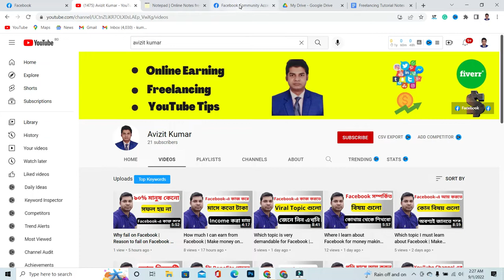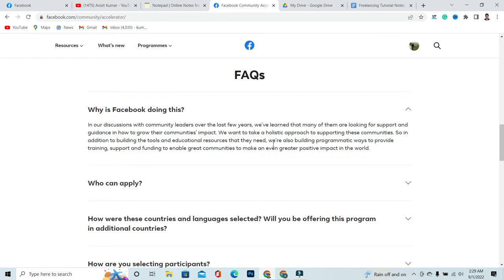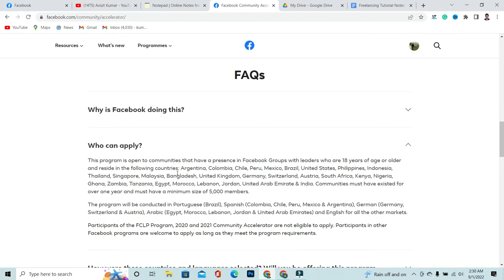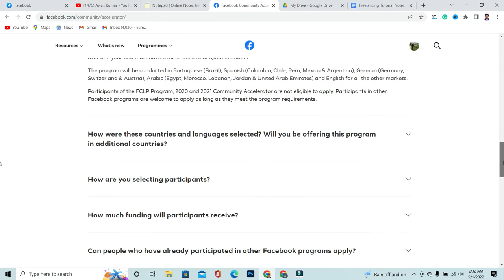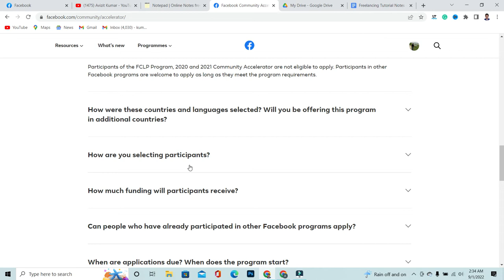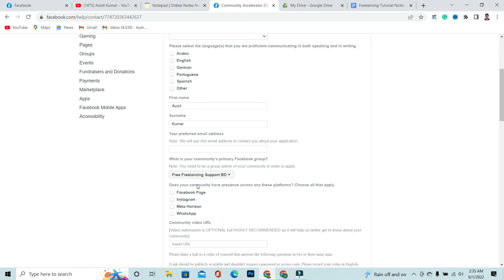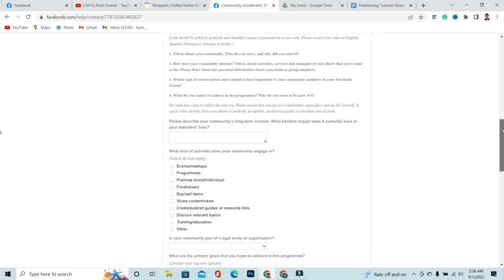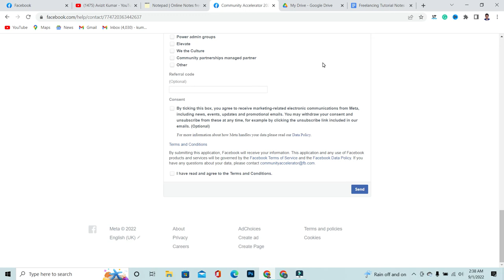How to apply for Facebook community accelerator | Earn $40000 on Facebook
In this video, I am going to show you How to apply for Facebook community accelerator. This video is related to earn $40000 on Facebook. If you watch the whole video, you will know Community Accelerator. I have discussed step by steps in detail in the video about Facebook community accelerator program.

Your Query:
1. How to apply for Facebook community accelerator
2. earn $40000 on Facebook
3. Community Accelerator
4. Facebook community accelerator program
5. apply for Facebook community accelerator 2022
6. how to apply for Facebook community creator award
7. apply now for Facebook community creator awards
8. Facebook community accelerator
9. Facebook accelerator
10. how to get Facebook community creator award